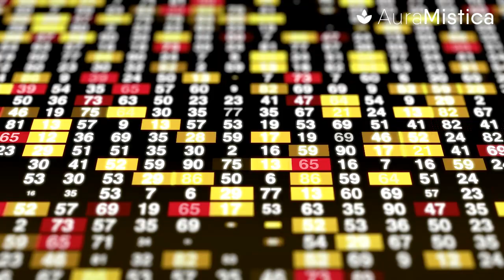Qué SIGNIFICA SOÑAR con el NÚMERO 33 ¡Positividad y algo más!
Muchas personas creen que los números tienen un significado especial y pueden representar mensajes ocultos. Esto es especialmente cierto cuando se trata de números que aparecen repetidamente en nuestros sueños. Soñar con el número 33 puede ser una experiencia inquietante o misteriosa, pero ¿qué significa realmente?

Quédate en este video de Aura Mística si quieres descubrir qué significa soñar con el número 33, y cómo puede influir en tu vida.